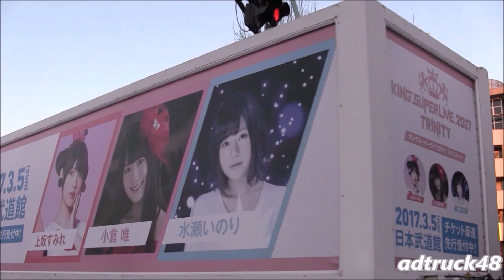ボルボヘッドを交換？上坂すみれ 小倉 唯 水瀬いのり キングレコード主催イベント "KING SUPER LIVE 2017 TRINITY" のアドトレーラー＠渋谷